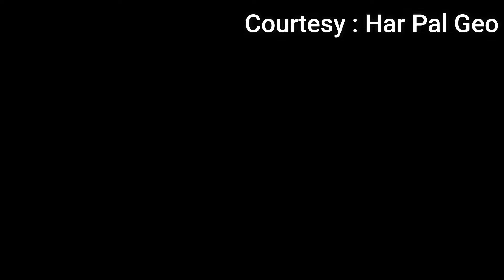Farq Upcoming Episode 29 Review | Watch Farq Episode 29 Tonight Promo Sehar Khan | By Drama Stories